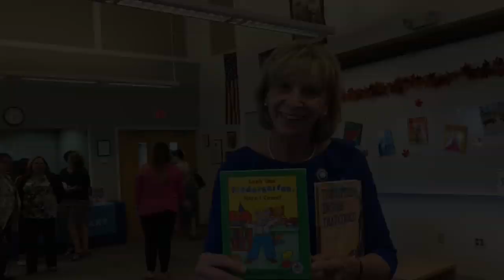Ohio First Lady Fran DeWine reads to children at Stark County District Library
Ohio First Lady Fran DeWine on Oct. 3, 2019 read books to children at the Stark County District Library in Canton to promote the local launch of the Dolly Parton's Imagination Library reading program for children under the age of 5.